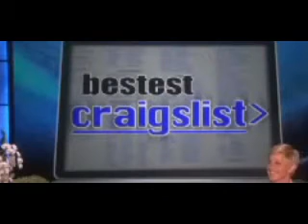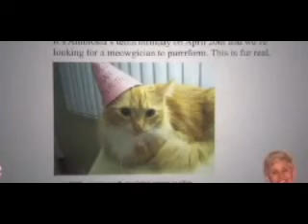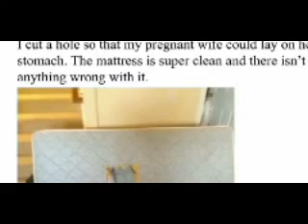Bestest Craigstlist: You're Hired on Ellen show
Bestest Craigstlist: You're Hired on Ellen 04/21/2014
Bestest Craigstlist: You're Hired on Ellen April 21, 2014

Drew Carey Discusses His Weight Loss
Bestest Craigstlist: You're Hired
Ice Cube on the MTV Movie Awards
Ellen's Show Goes 'The Price Is Right'
Coachella in the Riff Raff Room
Ellen's Meme of the Week
Bestest Craigslist: You're Hired
Tayt Is Going to Be Ellen's Date
Bestest Craigstlist: You're Hired on the Ellen Show 2014 Season 11
Bestest Craigstlist: You're Hired on the Ellen 2014
Bestest Craigstlist: You're Hired on the Ellen Degeneres Show 2014
Bestest Craigstlist: You're Hired on the Ellen Degeneres Show 2014 Season 11
Bestest Craigstlist: You're Hired on Ellen